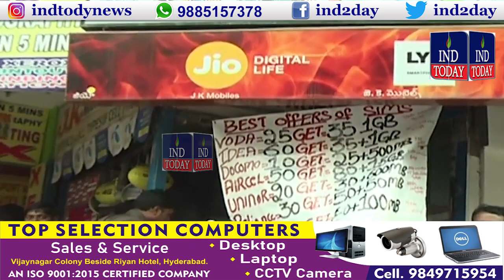Hyderabad Shamnama | IND TODAY | 4 January 2022